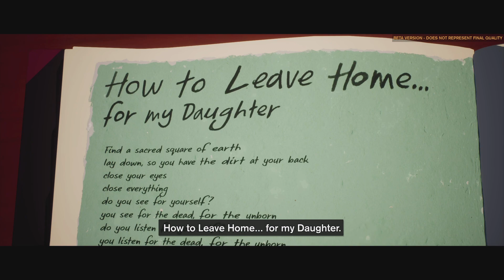Season | Gameplay | PS5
Season Gameplay on PS5